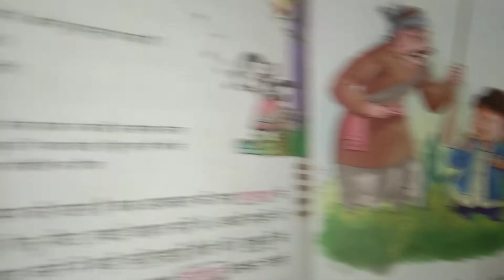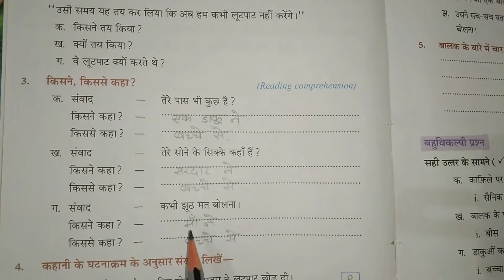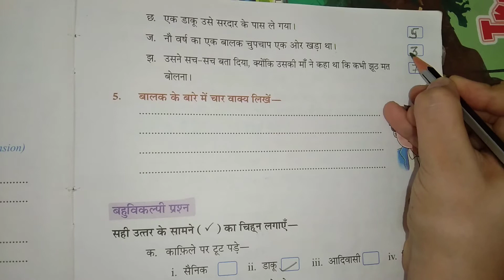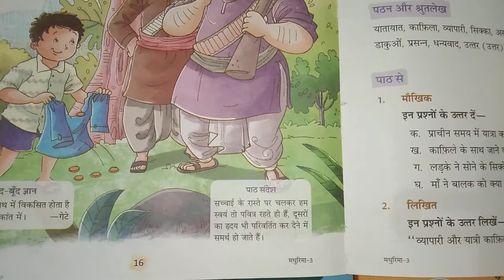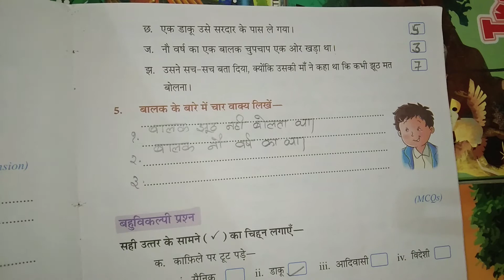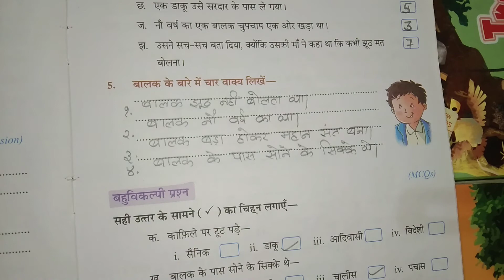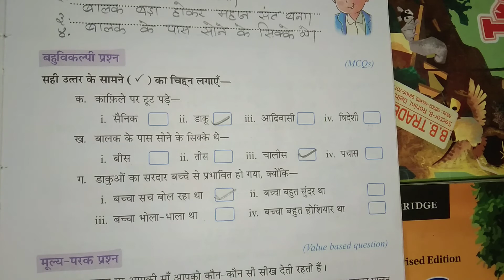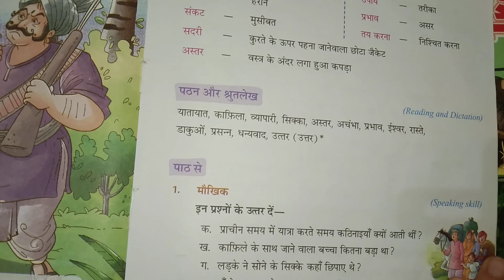Hindi Chapter 3 (Exercise)